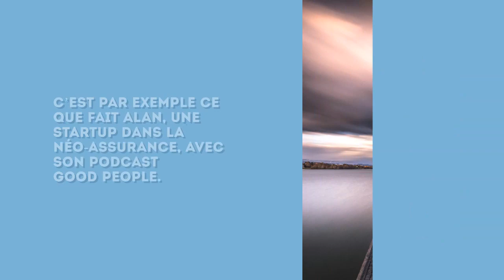SUCCESS NET PROFIT APSense YouTube Video tips